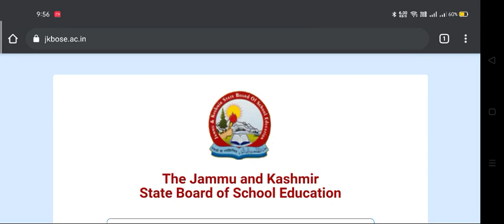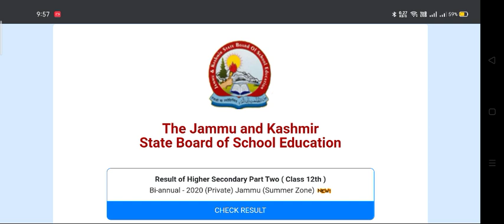JKBOSE Class 10, 11, 12 Exams: Will Clarify Things Within a Week, Says BOSE Chairman.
Class 10, 11, 12 Exams: Will Clarify Things Within a Week, Says BOSE Chairman.